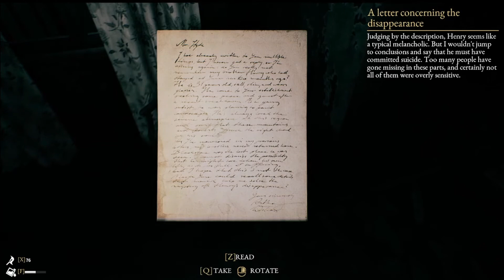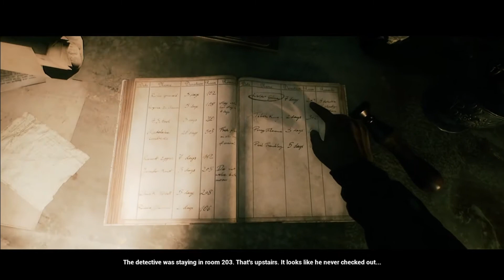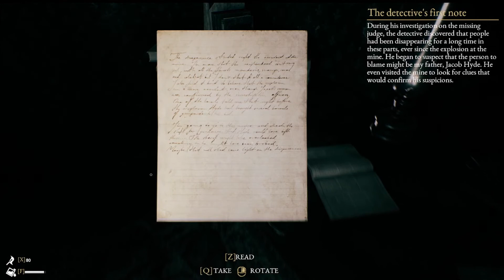THE BEAST INSIDE | Horror pc game | complete walkthrough | part 6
Hello all and welcome back to the beast inside walkthrough. today we complete chapter 6 and wow , just WOW! god damn this game gives me the creeps. we find out a little more of what is going on with Hyde and end up deeper in to a nightmare. hold on tight cause this is one emotional roller coater of fear!

Pc Specs for Broeven:

16GB DDR4 2666Mhz Ram
480GB SSD
GTX 1660S
ASUS Prime H410M-A Motherboard
500W PSU

250GB SSD
16GB Ram
Windows 10 Pro
64-bit operating system, x64-based processor